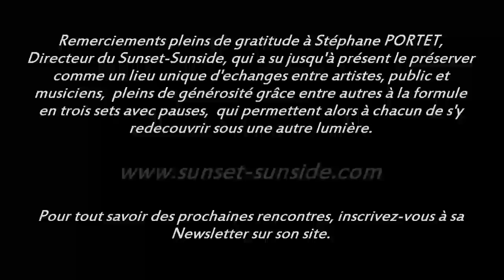Alex Tassel . Laurent de Wilde . Guillaume Naturel . Diego Imbert . Julien Charlet 2010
Alex Tassel Acousitic Quintet: Alexandre Tassel trumpet
Laurent de WIlde piano
Guillaume Naturel sax
Diego Imbert bass
Julien Charlet drums
Sunside Jazz Club (PARIS) - 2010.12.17